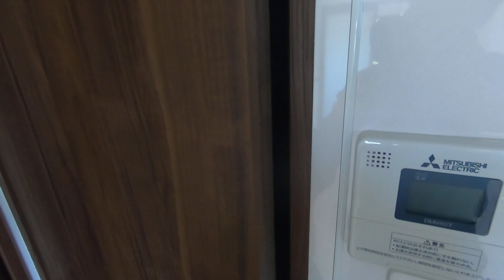11526 エールビル405 ♪賃貸のマサキ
奈良市大宮町にあります1LDKマンションの【エールビル】の紹介動画になります。